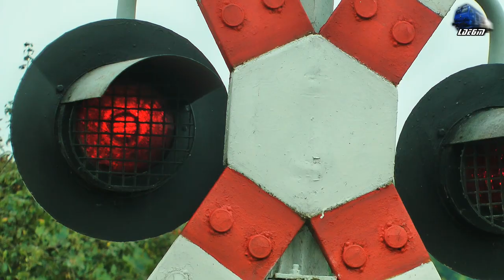060-DA 60-0983-6 & Mecanic Grozav/Great Engineer in Muntii Apuseni Mountains - 13 August 2017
060-DA 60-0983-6 & Mecanic Grozav/Great Engineer in Muntii Apuseni Mountains - 13 August 2017

1:R3076 - Oradea - Cluj Napoca - 060-DA/LDE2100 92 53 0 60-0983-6 RO-SNTFC

13 August 2017